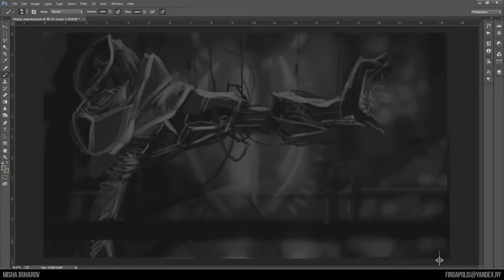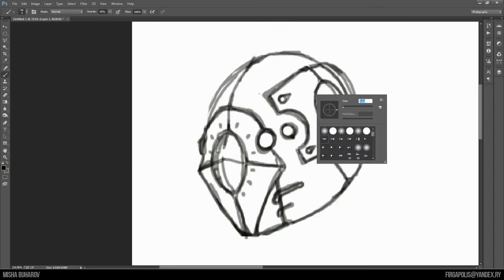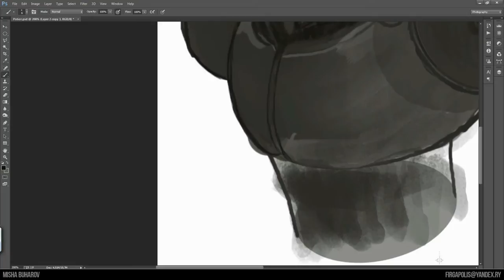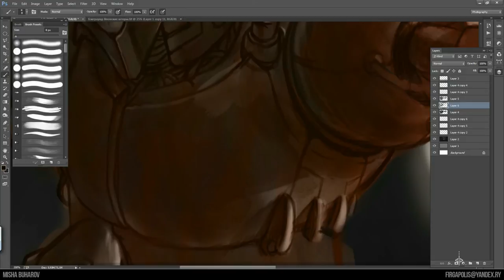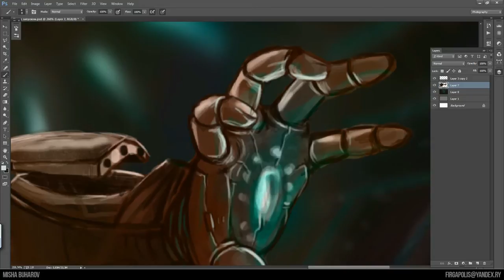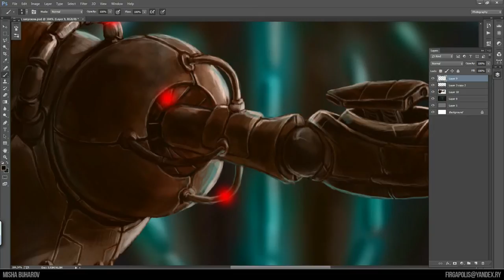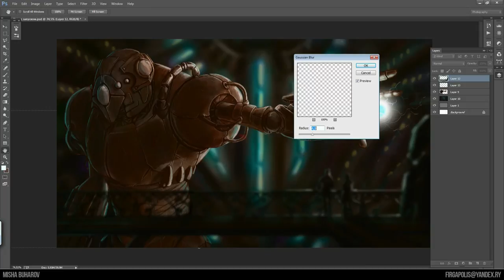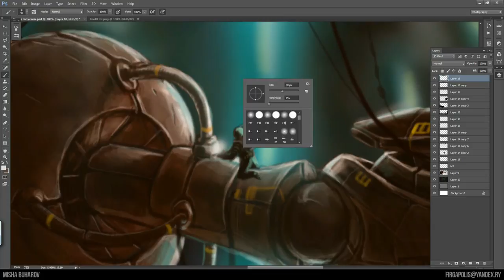Digital Painting Process. Speed art. 7h 30min in 20min (Misha Buharov)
Acos CoolKAs feat. Metropoliz - Miracle (Dima Promo & Elastic Sound Remix)
Lee Jones - A Perfect Kick (Matthias Meyer Remix)
Paperwhite - Got Me Goin (Robotaki Remix)
Daft Punk feat. Alexander Shofler - Something About Us (Dr. Fresch Cover)